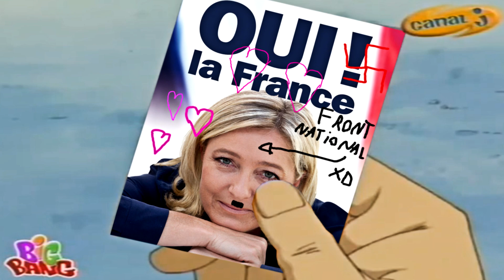[YTP]Fr - Le Raciste Légendaire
je vous BAISE

Liste des musiques :
0:20 Powerglove - Warzone
0:54 Soul Calibur V - Sacred Dawn
1:15 Hatsune Miku - Po Pi Po
1:48 Tenacious D - Belzeeboss
2:20 ATC - All Around The World
2:28 Heilung - Krigsgaldr